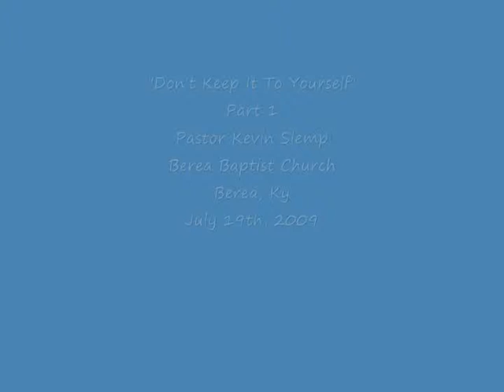"Don't Keep It To Yourself" Part 1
Pastor Kevin Slemp
Berea Baptist Church
Berea, Ky